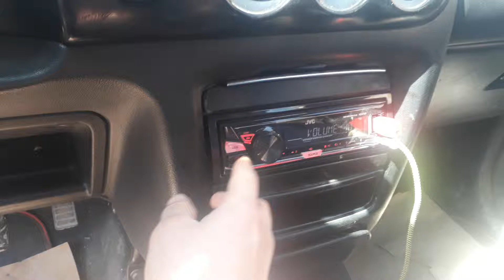Ford Kapı Flex